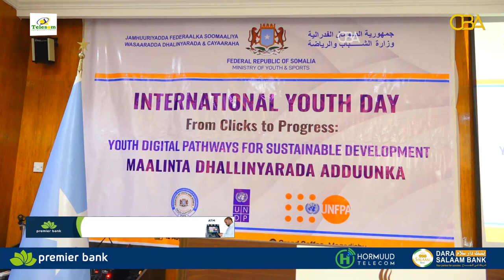Wasaaradda Dhalinyarada ee xukuumadda Soomaaliya ayaa Muqdisho ku qabatay xuska Maalinta............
Wasaaradda Dhalinyarada ee xukuumadda Soomaaliya ayaa Muqdisho ku qabatay xuska Maalinta Dhalinyarada Adduunka.